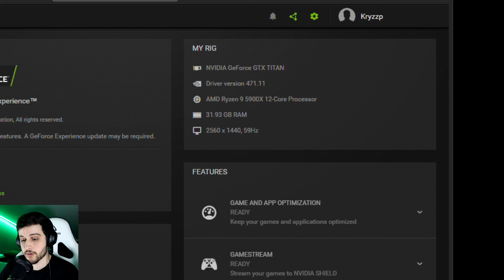GTX TITAN | BATTLEFIELD 4 - 1080p, 1440p, 4K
BF4 tested in the original GTX TITAN 6GB from 2013 at 1920x1080, 2560x1440 and 3840x2160 resolutions, using a variety of different settings.

⏱ Timestamps ⏱

Intro, Specs, Stuff - 0:00
Ultra 1080p - 0:47
Ultra 1080p / MSAA OFF - 2:53
Ultra 1440p - 4:14
Ultra 1440p / MSAA OFF - 5:57
Ultra 4K / MSAA OFF - 7:32
Medium 4K - 9:45

🔧 SPECS 🔧

◽️ HDD 2 - Seagate Exos 12TB 7200rpm
◾️ Motherboard - MSI MAG X570 TOMAHAWK WIFI
◾️ PSU - Corsair RM750i 80+ gold